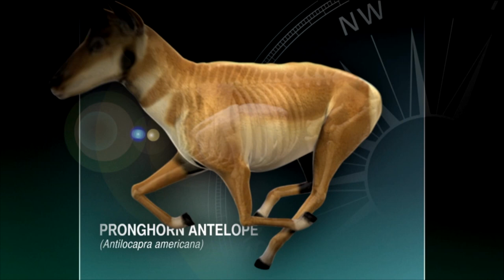A Pronghorn Hunt in the Land of Giants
Steve LeBlanc and Tony Grimmett hunt pronghorn in the high plains of New Mexico where giant antelope roam free.  The two experienced hunters glass several large pronghorn before setting their sights on a big and wide buck.